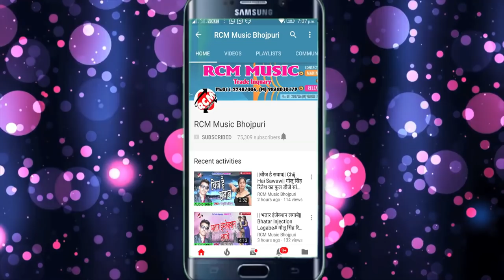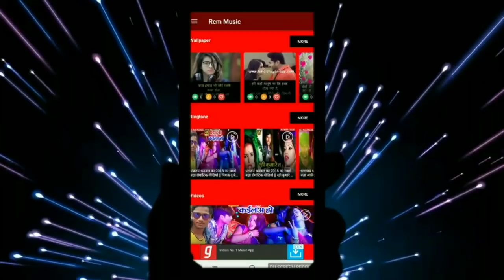Godiya Me Suti# ये पिया गोदिये में सूती || Sandeep Tiwari का सबसे फाडू संग 2019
Title: Godiya Me Suti#
Singer: Sandeep Tiwari
Lable: RCM Music
Lyrics: Lalu Mishra
Video Director:
DOP: